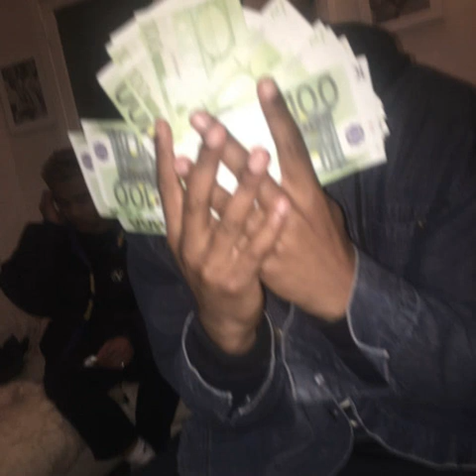Bitsu - Beverly Hills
2 janvier 2017.